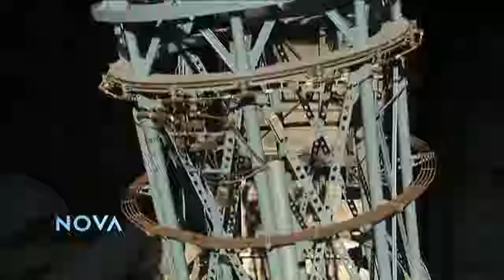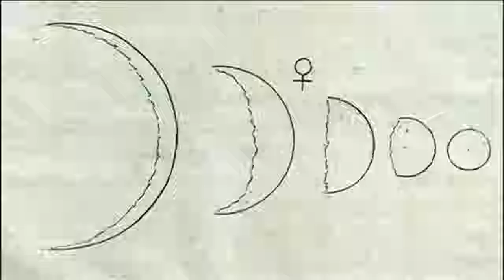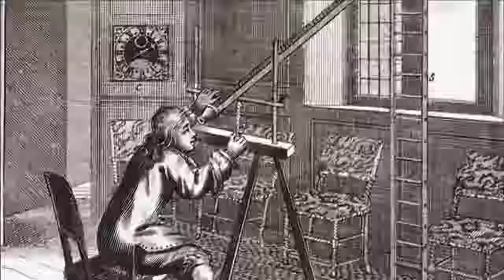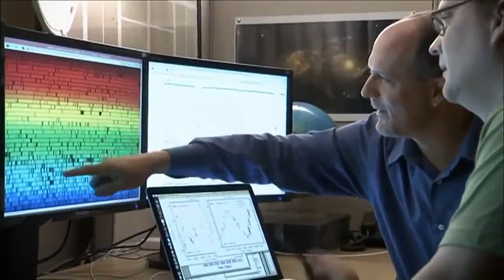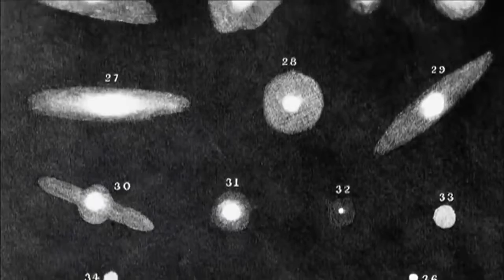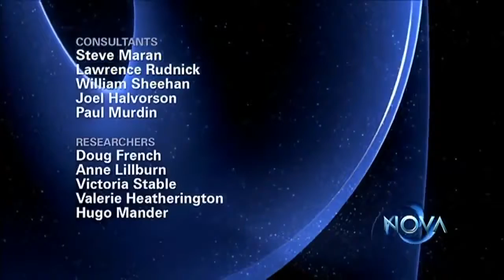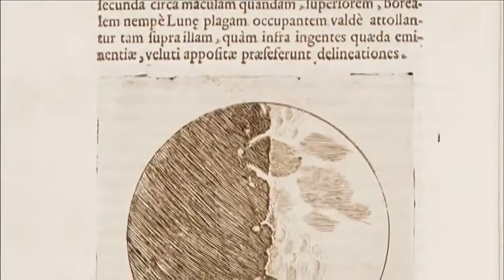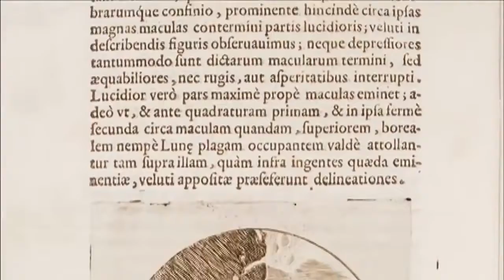[Space Documentary] The mystery of the Milky Way Documentary